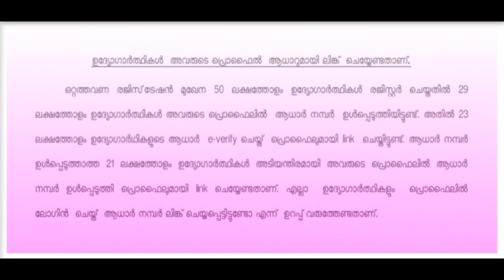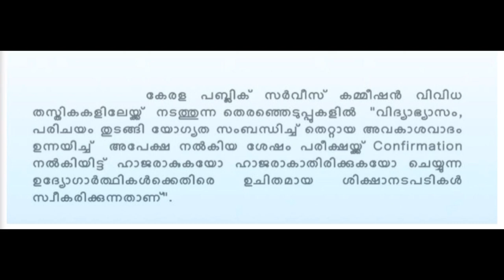Latest psc updates